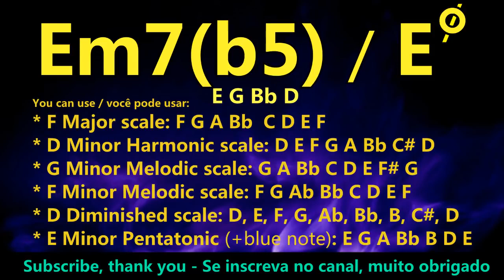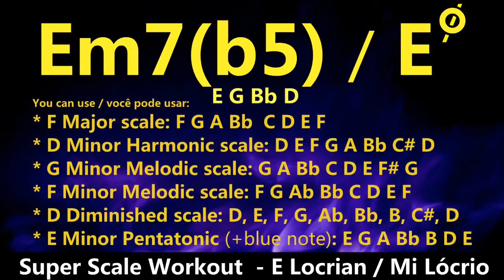Em7(b5) chord Backing Track SIX SUGGESTION OF SCALES / scale workout